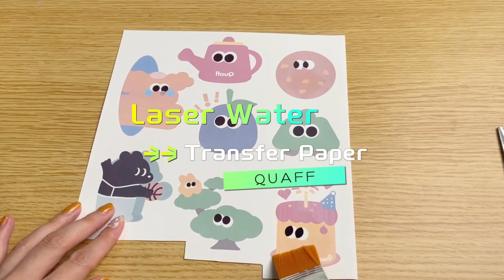QUAFFLaser Water，Transfer Paper